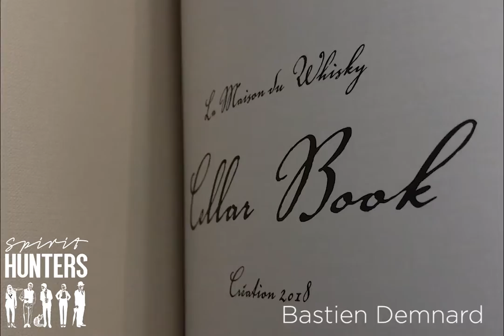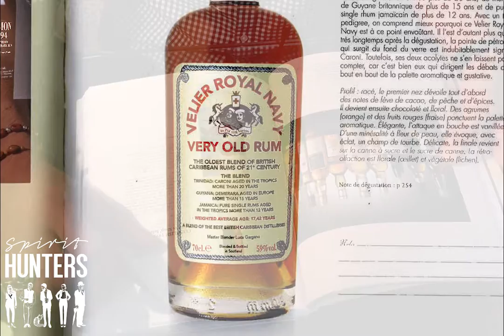France. Bastien Demnard presents chapter 2 of the Cellar Book of La Maison Du Whisky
Bastos Demnard from La Maison Du Whisky, in Paris, presents the new catalog Creation 2018, the Cellar Book

Especially for this occasion, distilleries produced and bottled exceptional spirits exclusively for La Maison Du Whisky, which you will find on the right pages of the Cellar Book.

Mainly whiskeys, but also rum, cognac, calvados, armagnac, gin and mezcal are in the spotlight in the catalog.

For this second video 2/4, Bastien stops on chapter 2, "Rum".

Spirits Hunters is a progressive Web App, accessible mainly for smartphone and desktop, in three languages for the whole earth and even the moon. Full user experience with the Touch Experience: let your fingers scroll, erase and discover the world of mixology and spirits in a fun universe.